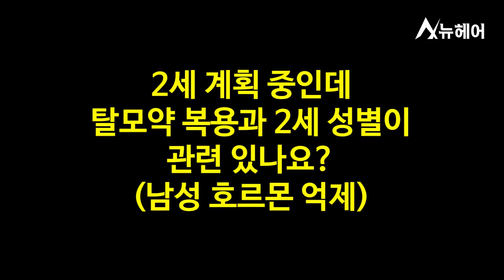탈모약과 2세 성별의 관련성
오늘의 질문✨
2세 계획 중인데 탈모약 복용이 2세 성별에 영향을 줄까요?

남성호르몬 억제로 인해 문제가 생기지 않을까 걱정이신 분들
오히려 탈모약 복용 초기에는 남성호르몬이 증가한다고 하는데요..?